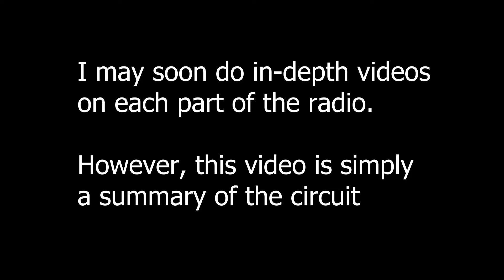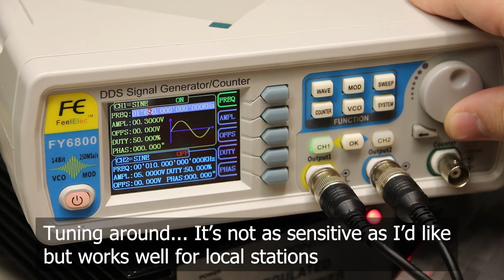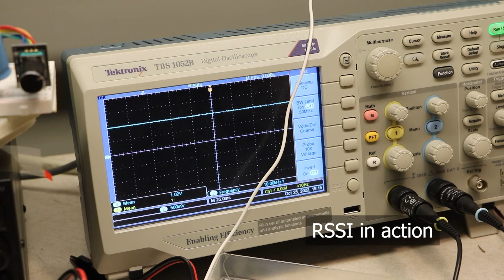Part 1 - Summary - Breadboard Superheterodyne AM radio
In this video, I demonstrate my superheterodyne AM radio I made on breadboards